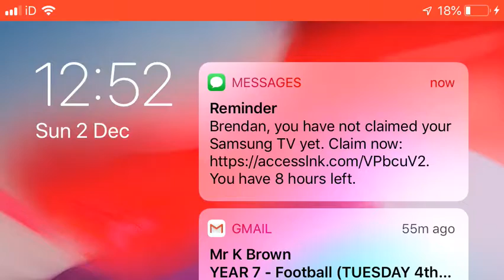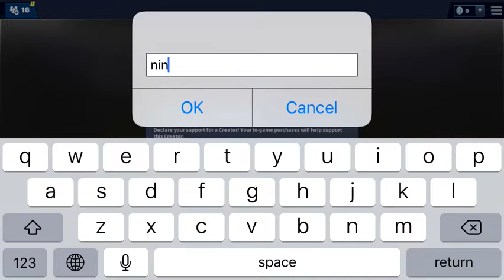Coming second on iPhone se solo and getting kills